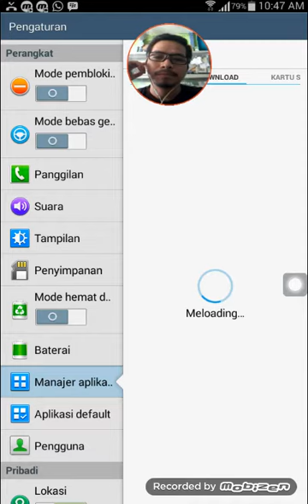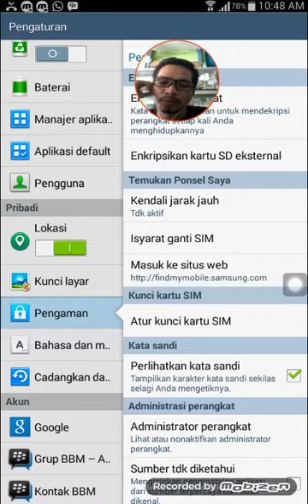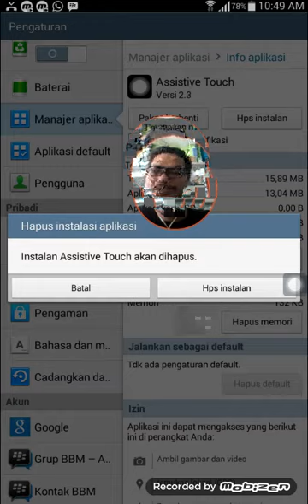Menghapus Aplikasi Android yang tidak ada pilihan hapus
apabila anda mengalami masalah tidak bisa menghapus aplikasi di android, pada bagian manajer aplikasinya. berikut kami sajikan tutorialnya.